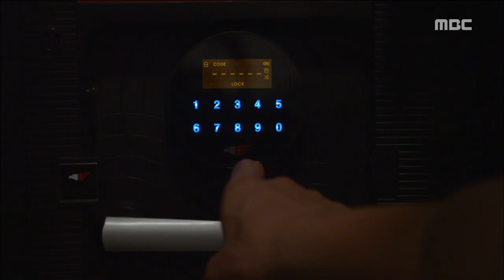[Glamourous Temptation] 화려한 유혹 ep.12 - Cha Ye-ryun asked 20151110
Cha Ye-ryun asked Jung Jin-young she would leave apart with Kim Ho-jin